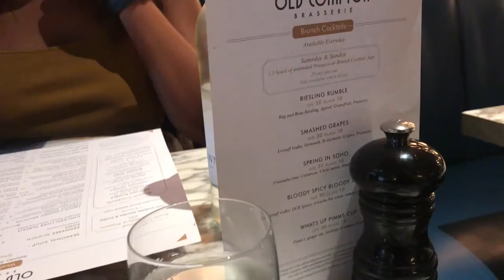London Vlog & Leg Workout| Old Compton Brasserie, Rum Kitchen, Boxpark etc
Hey guys, hope you enjoy this short London vlog.